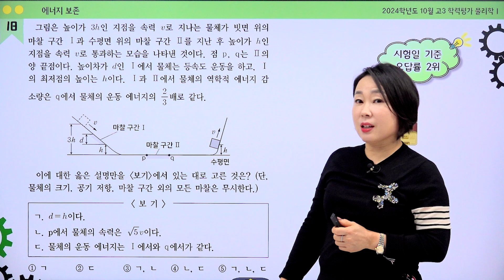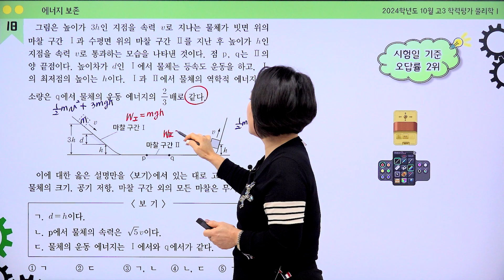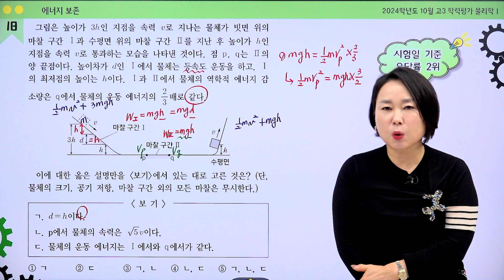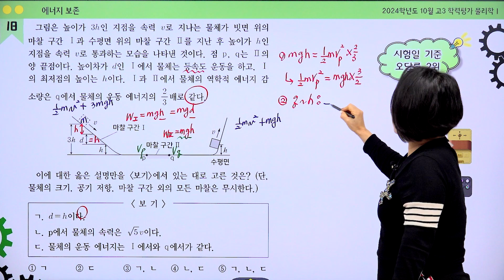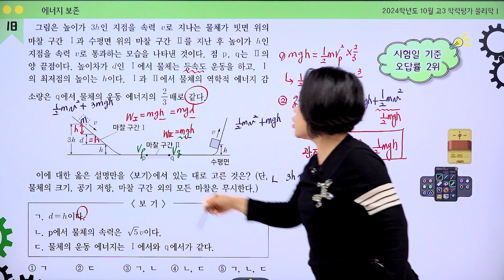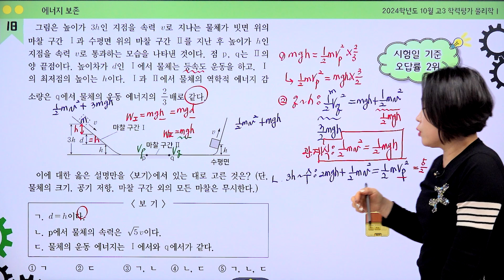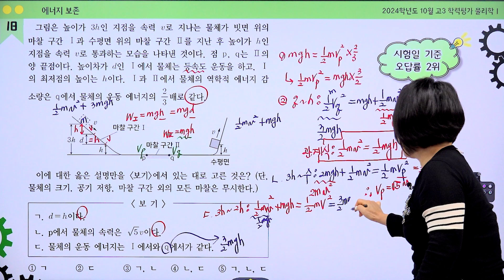[밀크T 입시] 2024년 10월 고3 학평 물리학Ⅰ 18번 해설 | 과학탐구 차영T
밀크T 과학 차영 선생님의 2024년 10월 고3 학력평가 물리학Ⅰ 18번 해설